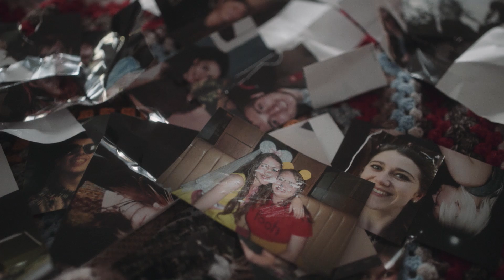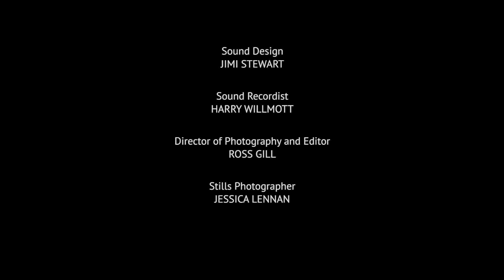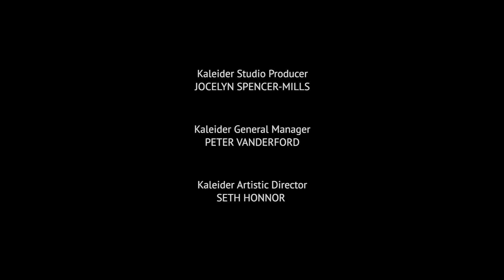Intruder disrupts quiet home | Flora by Zoey Feist | Short Film | Random Acts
Flora's private Eden escape is interrupted by a feathered intruder.